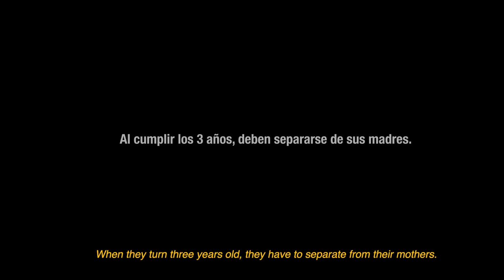¿Te imaginas cómo es la vida de los niños que nacen y crecen en prisión?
La vida de los niños que nacen y crecen en prisión puede cambiar con tu ayuda.